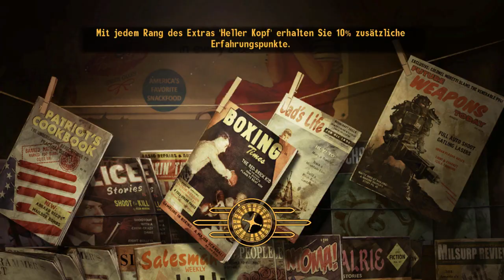Let's Play Fallout New Vegas Lonesome Road German - Part 9